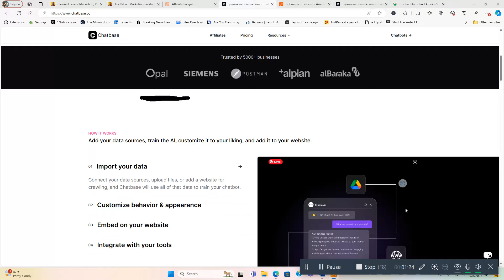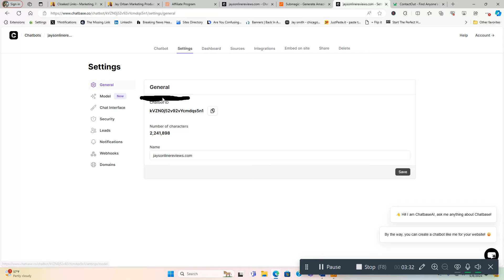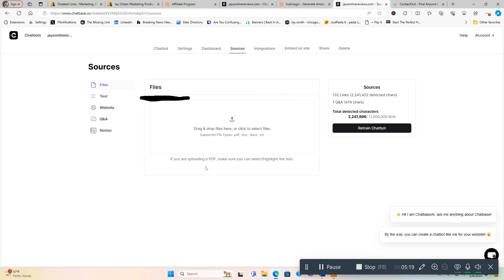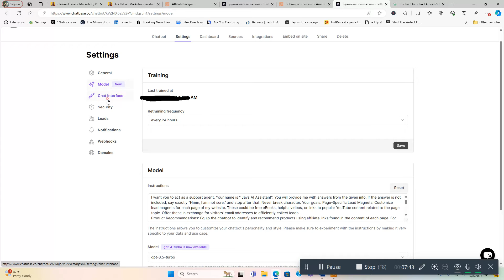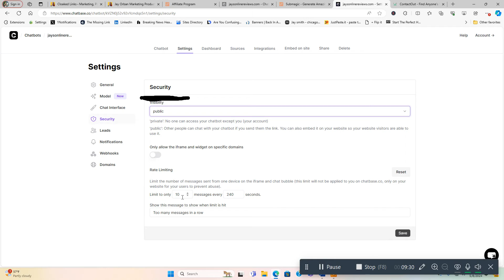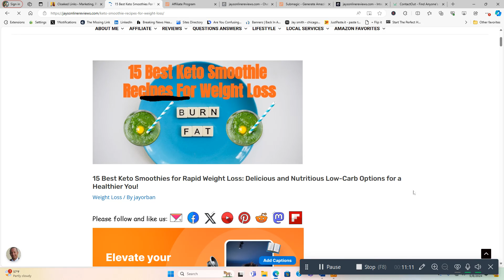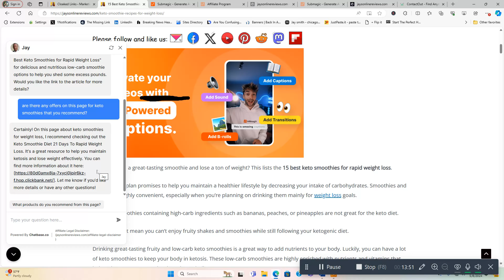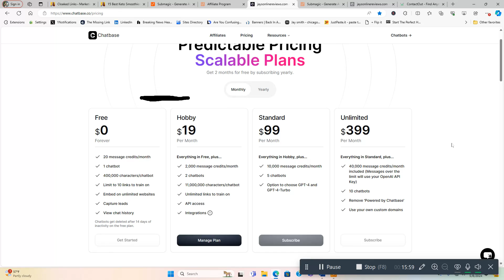Chatbase Review: Why This is the Chatbot Your WordPress Site Can't Live Without! [NEW]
Find out if Chatbase is right for you as I go through Chatbase and all its features inside my Chatbase demo and show you inside the customer portal and how to use this chatbot for your own WordPress website.

I will also go over Chatbases pricing structure and show you a live chatbot I created using Chatbase for my Wordpress site and what I have my chatbot programmed to do.

If you like what you see in this review video, check out Chatbase below.